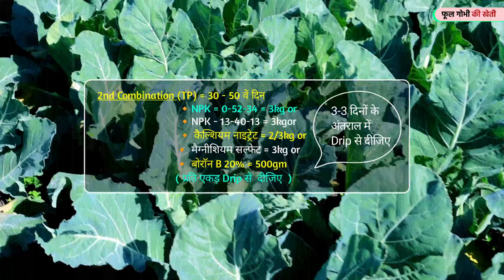फूलगोभी की खेती | phool gobhi ki kheti | Cauliflower farming | advance agriculture